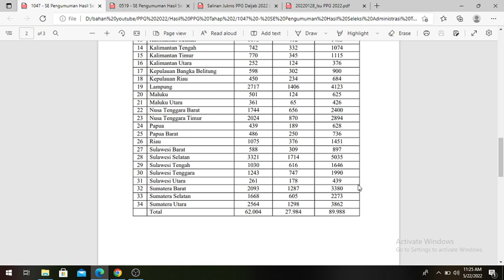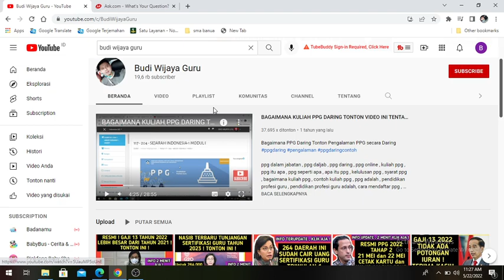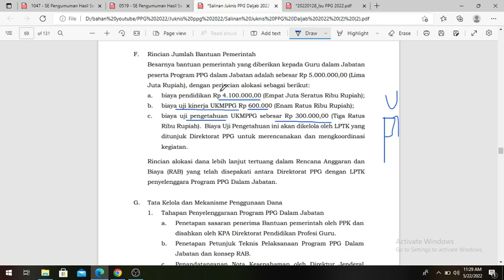PPG 2022 DARING ATAU LURING TETAP DAPAT BANTUAN BIAYA DARI PEMERINTAH ⁉️ PPG DALAM JABATAN 2022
Pelaksanaan PPG Tahun 2022 Kemendikbud
demikian info berita ini disampaikan semoga bermanfaat

ayo kita bisa sertifikasi guru tahun 2022 PPG Dalam Jabatan 2022, Pemutakhiran Data PPG 2022 ,ppg, program sertifikasi guru, cara ikut ppg,berita guru ppg,plpg guru,nasib plpg,